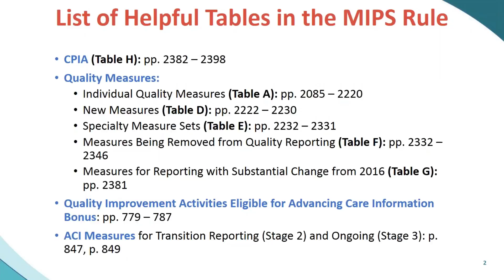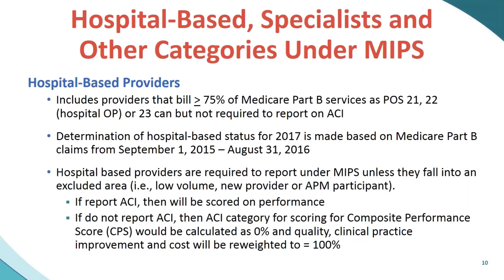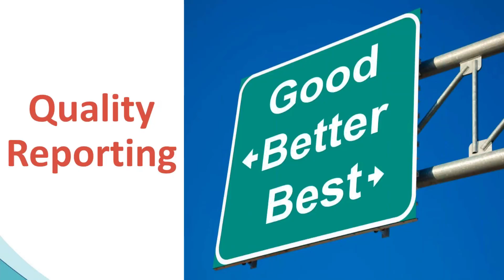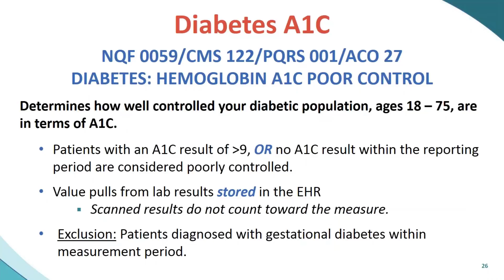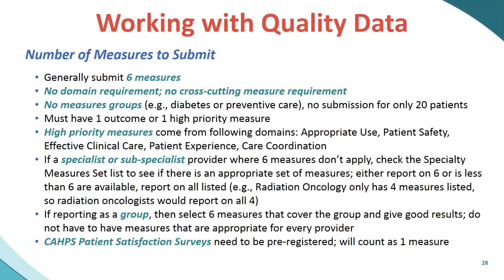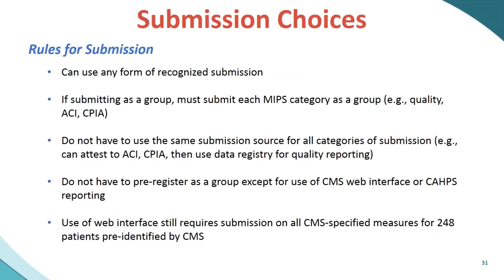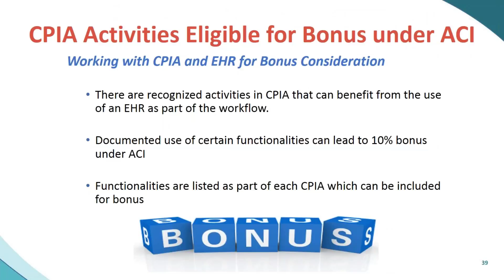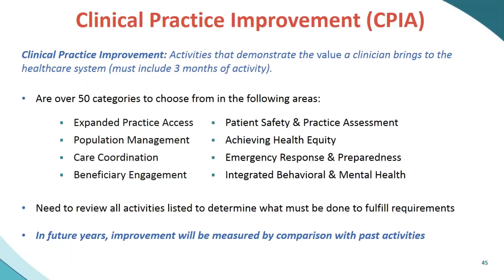Deep Dive into the MIPS Regulation webinar recording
A recording of the webinar Deep Dive into the MIPS Regulations presented by Cathy Costello and Scott Mash from CliniSync.